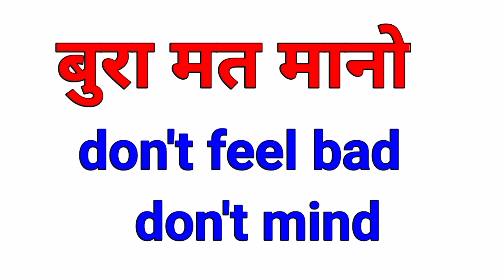बुरा मत मानो को इंग्लिश में क्या कहते हैं | bura mat mano ko english mein kya kahte hai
Dosto kya aap hindi se english bolna seekhana chahte hai. Aap English seekhana chahte hai shuru se aur hindi ke sath to hamare channel  @Aaoenglishseekhe  ko jaroor subscribe karen. jahan ham apko sikhate hai har din use hone wale hindi to english sentences meaning jo ki aap har din bolchal me use karte hai.

Aaj ke is Hindi to english sentences translation video mein ham seekh rahe hai English sentences
बुरा मत मानो को इंग्लिश में क्या कहते हैं | bura mat mano ko english mein kya kahte hai aur ham isko kaise har din ki English mein use karte hai.

Ummed karte hai is video se aap kuch naya seekhe paye honeg.

Video dekhane ke liye aapka dhanyawad.